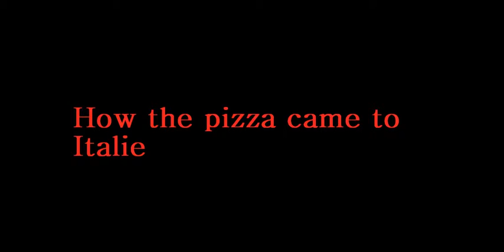how the pizza came to italie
My second little movie made with pivot.